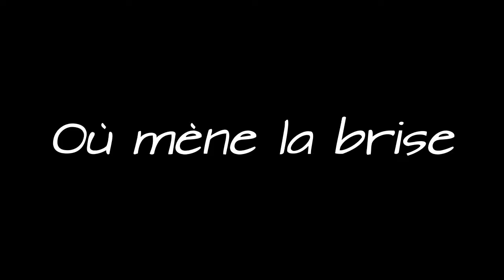Escales - Boat Show Toronto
Spectacle de wakeboard intérieur au Boat Show de Toronto